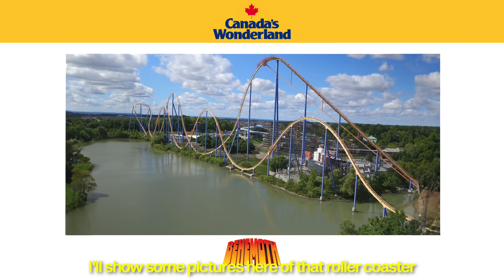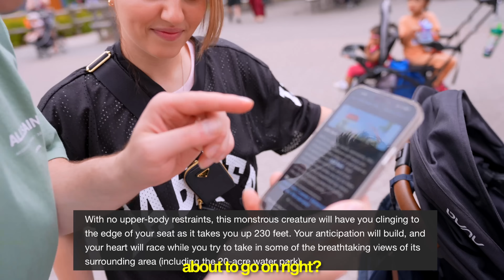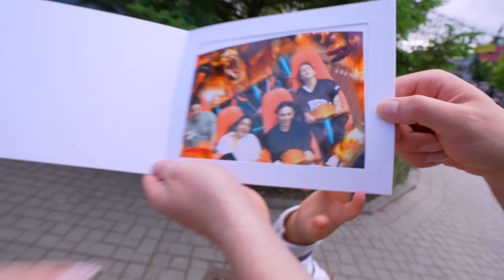My First time on a rollercoaster!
I Test 5 Star Theme Parks!  | The Anazala Family

Today I will be facing my biggest fears at Wonderland! Do you think I can do it?

MB01WSFHH4KA9HC